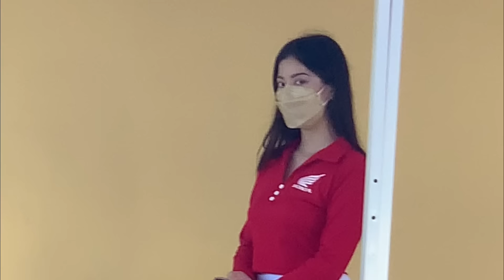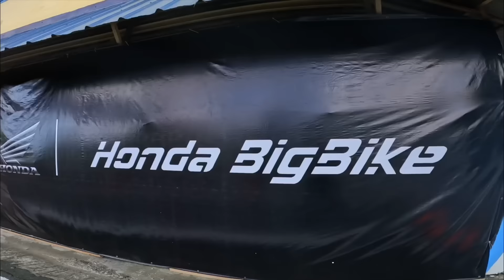HONDA BIGBIKES TEST RIDE @ carmona race track JULIO FABIAN VLOGS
Yung pangarap ko na vlog na nagsimula lang sa panunuod ko kay motodeck natupad na. Maraming salamat sa inmyo mga kawannabes ko at napadpad ako dito nang dahil sa suporta nyo! TARA NA TRACK DAY NA!